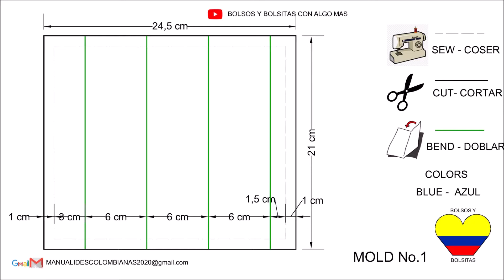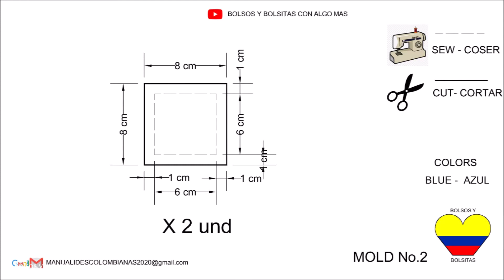CARTUCHERA CON TELA ECOLÓGICA INCLUYE MOLDES - PURSE WITH ECOLOGICAL FABRIC - INCLUDES MOLDS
Español
Hola amigos.
Bienvenido a mi canal, donde estoy compartiendo mis videos de las manualidades que he realizado. Hoy presento una nueva cartuchera que realizado al estilo Kipling, la cual tiene unas dimensiones de 19 cms por 6 cms y de profundo es de 6 cms, tiene una cubierta en tela ecológica o cambel de color azul y con velcron, el cual se vera en el proximo video su funcion, tiene capacidad para plumones , resaltadores, colores tijeras, libretas, regla , escuadras y varios accesorios de papelería, ESPERO QUE LE GUSTE EL PROCESO DE COMO YO REALICE ESTA LINDA CARTUCHERA.
Si tiene preguntas o comentarios, puede enviarme un correo electrónico que responderé. Gracias por visitar mi canal, me gustaría que te registres en mi canal y me ayudarías dando like al video. Un saludo desde Colombia.

English
Hello friends.
Today I present a new cartridge case that made in the Kipling style, which has dimensions of 19 cm by 6 cm and is 6 cm deep, has a cover in ecological fabric or cambel in blue and with velcron, which will be seen in the next video its function, it has capacity for markers, highlighters, colored scissors, notebooks, ruler, squares and various stationery accessories, I HOPE YOU LIKE THE PROCESS OF HOW I MAKE THIS BEAUTIFUL CARTRIDGE.
Thanks for visiting my channel, I would like you to register on my channel and would you help me by liking the video. Greetings from Colombia.